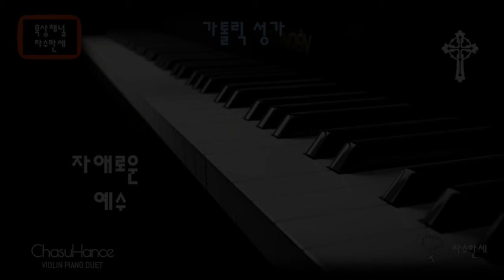자애로운 예수 (성체) 가톨릭성가 170 - Piano/Violin Cover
(Instrumental)
자애로운 예수

김영선 곡

가사

1. 주 예수의 희생 되새기옵는
    우리게 생명 주는 이 큰 성사
    내 마음 님과 하나 되어
    영원히 주님과 살게 하소서

2. 자애로운 예수 펠리칸이여
    내 어이 이 큰 사랑 갚사오리
    주님은 귀한 당신 피로
    온 세상 모든 이 구해주셨네

3. 서로 서로 도울 새 힘 주시고
    구원의 희망으로 이끄시네
    참된 복 주님 모시옵는
    풍성한 사랑에 감사합니다

4. 가리움 없이 주님 뵈옵고
    그 영광 뵙는 복을 누리면서
    성인들 함께 마음 모아
    영원히 주님을 찬미하리다

피아노: 한신남 세실리아